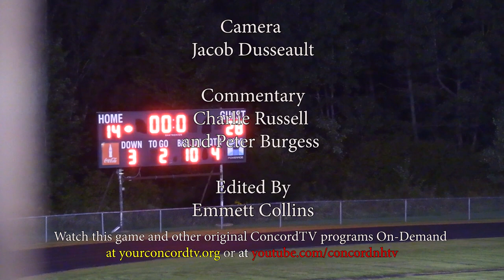Concord High School Varsity Football vs. Salem 9-14-23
Concord drops their home opener 28-14 despite a strong first half of the game. They look to bounce back next on the road versus Manchester Central.

Commentary provided by volunteers Charlie Russell and Peter Burgess, with videography and editing provided by ConcordTV.